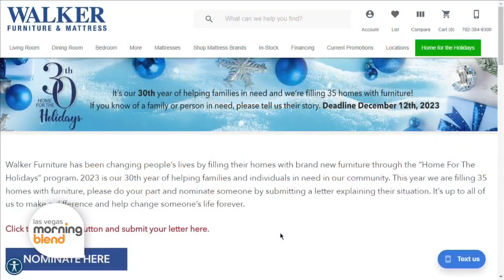Walker Furniture's 30th Annual Home for the Holidays Program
Walker Furniture’s 30th Home for the Holidays program helps families in the Las Vegas Valley by donating entire households of furniture to families in need.